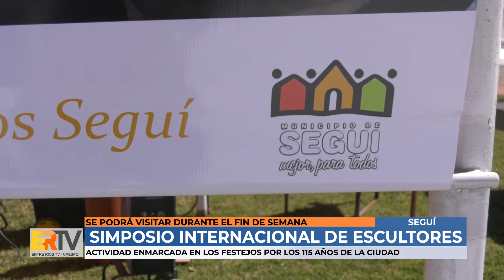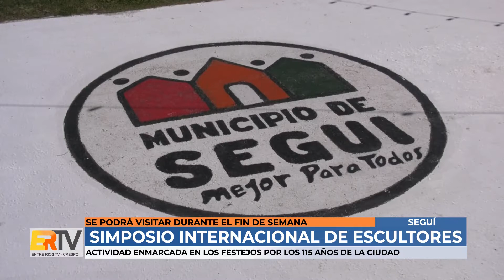Gerardo Heberlein y Escultores - Comenzó el simposio internacional de escultores en Seguí